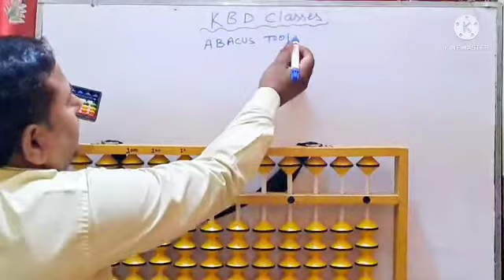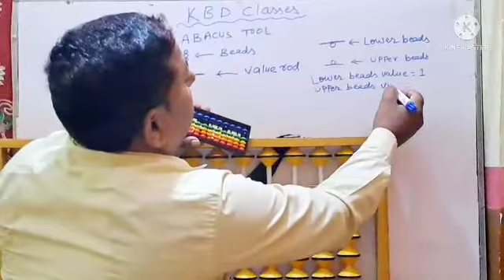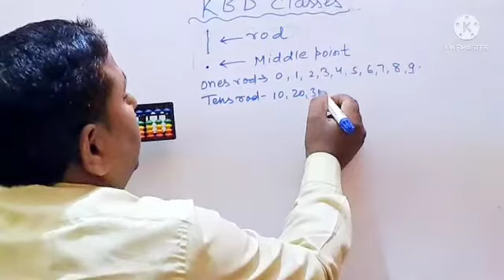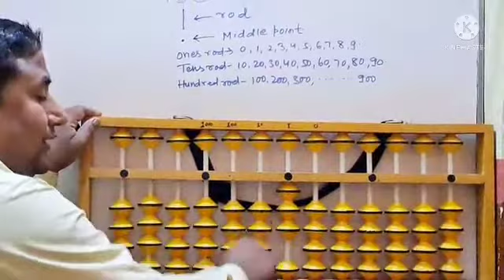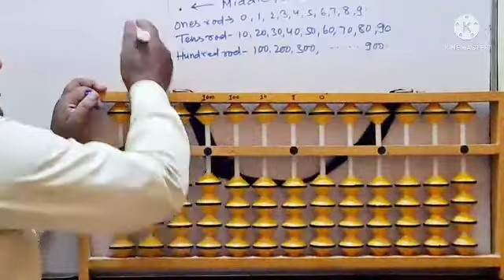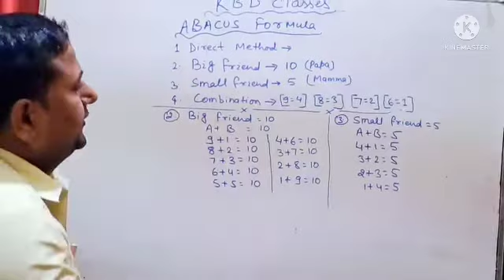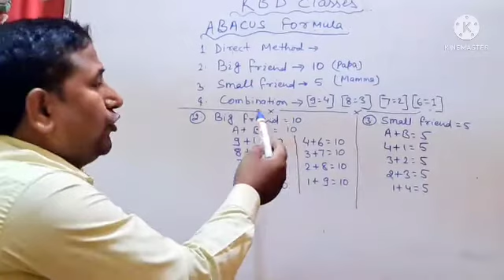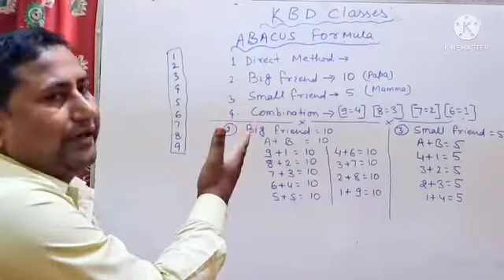Ek hi video me abacus beads move karna sikhe